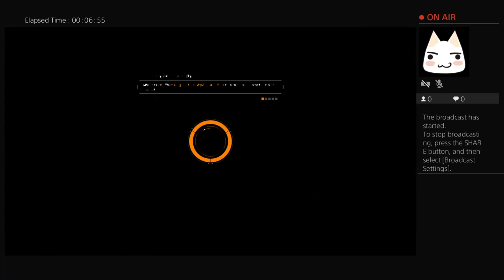agent_dignadice's trolling at the division